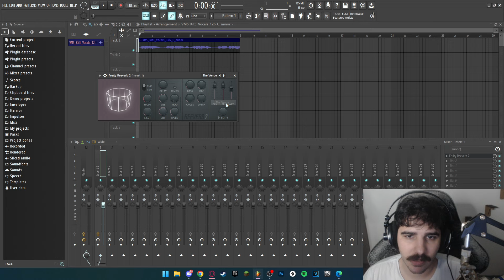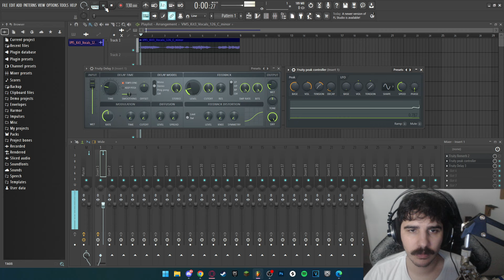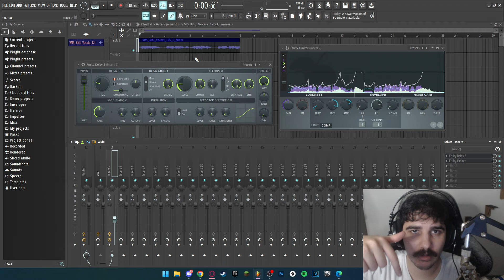Como usar EFEITOS no VOCAL de forma profissional! FL STUDIO TUTORIAL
Conheça mais do meu trabalho no link abaixo!